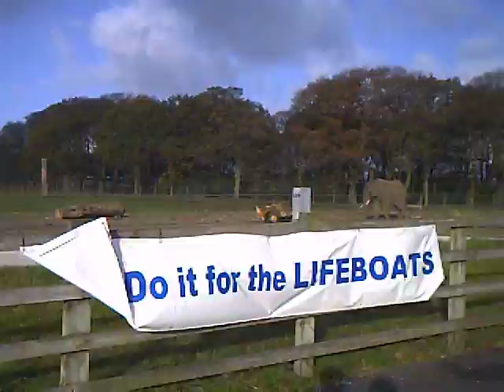RNLI SANTA SAUNTER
video my mum got while i finished the 10k she even got a walk by huggin from the reindeer haha funny video